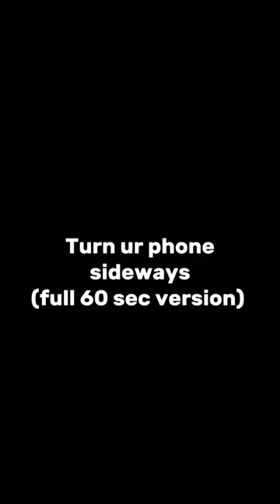Water fountain-turn your phone sideways(full version)